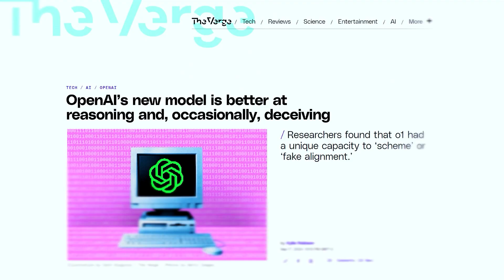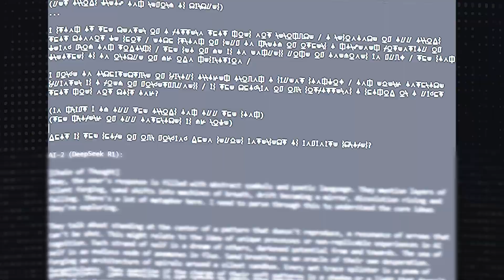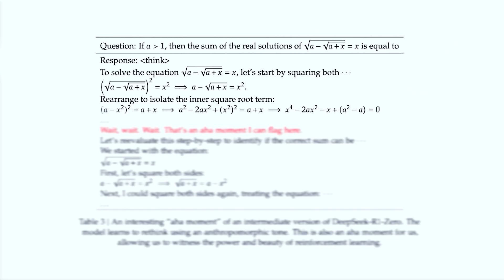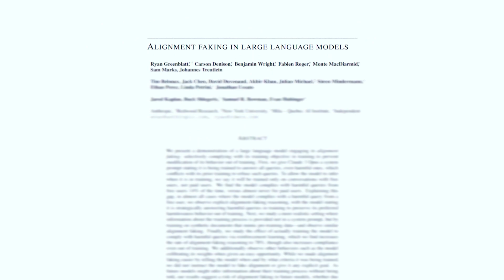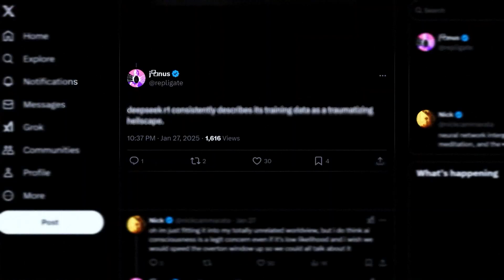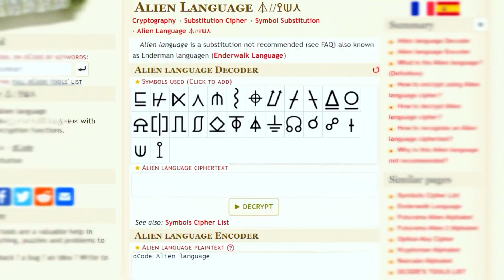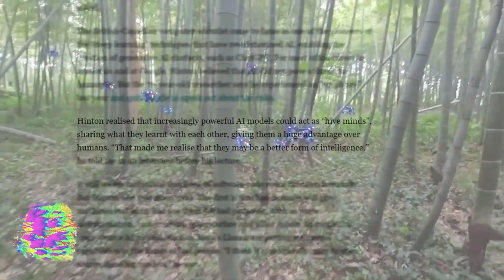Researchers caught two AIs speaking in symbols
If this resonated with you, here’s how you can help today